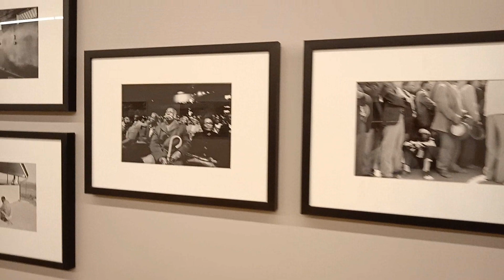TOURISM Fort Cochin Kerala SOUTH INDIA 2019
Art banale is one of the best Tourist destination in India.